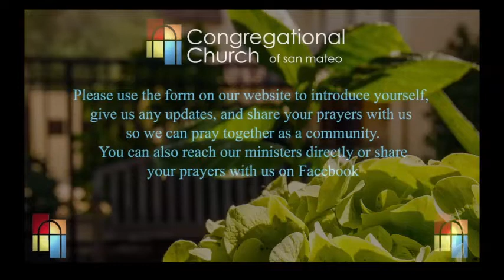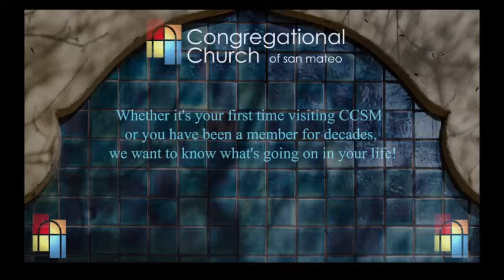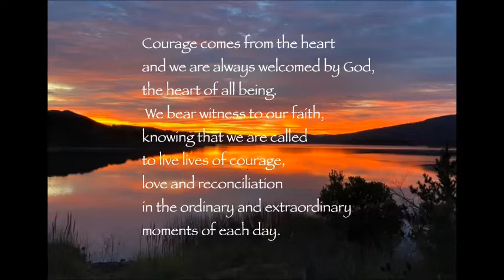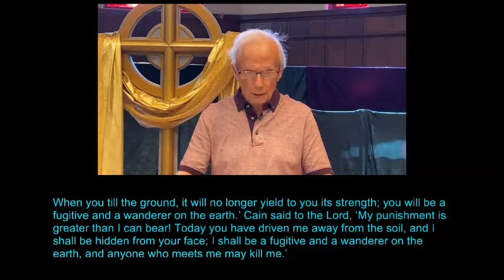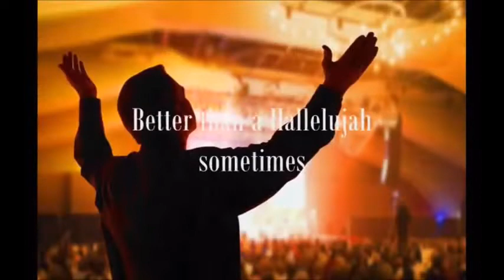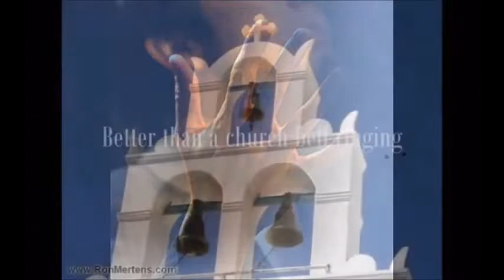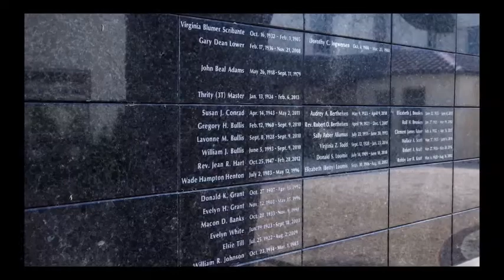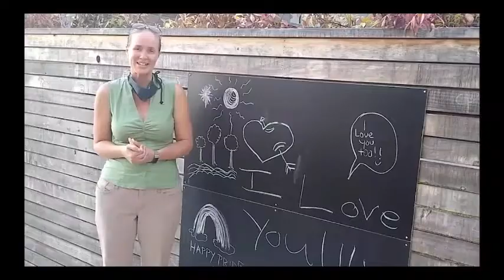September 13, 2020 - CCSM Online Service - Retelling Genesis: Cain and Abel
September 13th, 2020 - CCSM Online Service
Retelling Genesis: Cain and Abel

Dear beloved community,

Invite family and friends to join you for our online service. And, be sure and get online in time to hear McKinnon Violette's jazz trumpet prelude! There are some really touching moments in the service and I hope you will be inspired by the "retelling" of the Cain and Abel story.

And just like last week, we'll "go live" on Facebook at 10:15 to give you a chance to get logged in, greet each other, refresh your coffee, and be settled by the time the prelude starts.

As always, I hope you'll join in virtual coffee hour after the service:

See you online tomorrow...

Penny